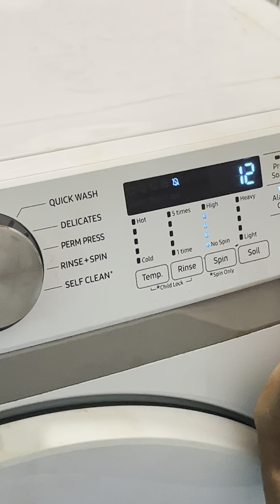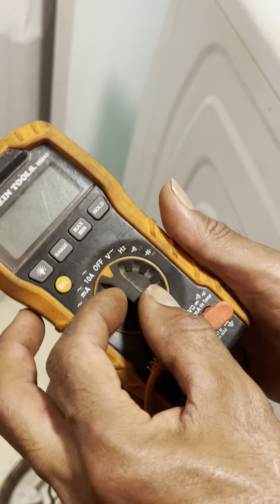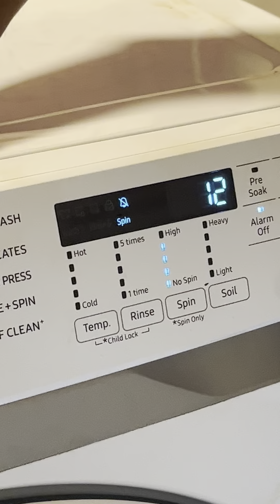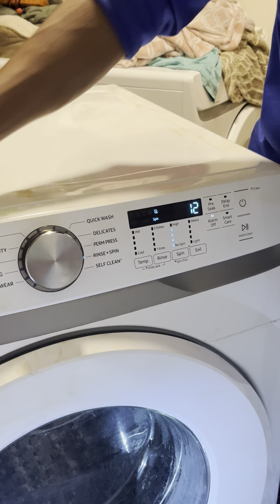Cómo reparar una lavadora Samsung VRT puerta frontal que no hace el spin o no hace el centrifugado.